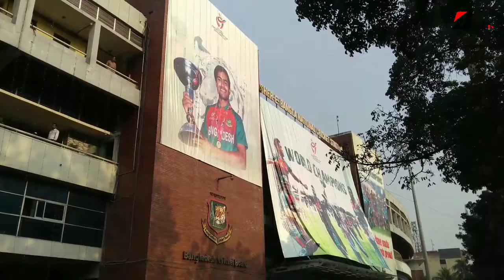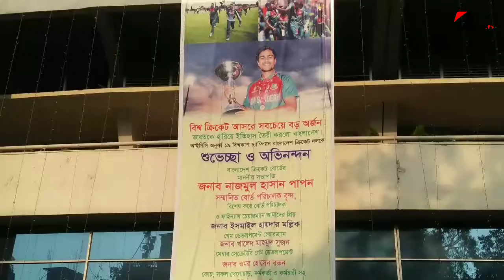বিশ্ব চ্যাম্পিয়নদের আগমন | মিরপুর স্টেডিয়ামে জনতার বাধ-ভাঙ্গা উল্লাস